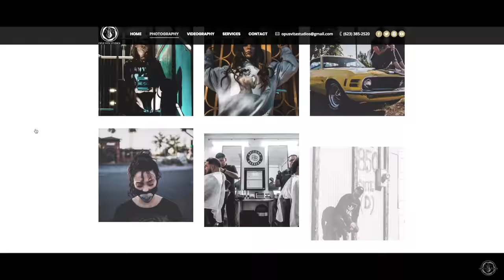Waiting By William Barry | Panasonic GH5 Music Video